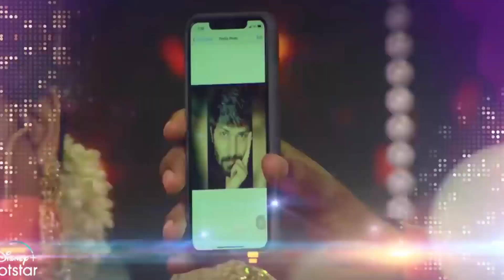Eeramana Rojave | Thiraviyam emotional moment in 800th episode celebration